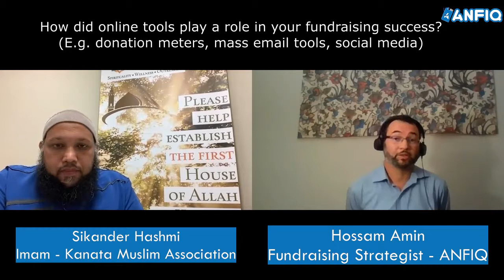Importance of online tools in Masjid fundraising, with imam Sikander Hashmi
Question: How did online tools play a role in your fundraising success?

Part of a series with Imam Sikander Hashmi about the successes of the Kanata Muslim Association in fundraising for their Masjid project (in Ottawa, Canada).

Hosted by Hossam Amin from ANFIQ. To learn more about fundraising for a Masjid,